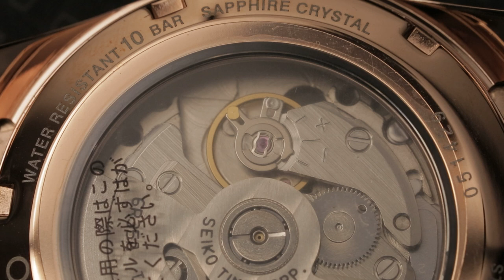Motif Asanoha menjadi saksi bisu kejayaan era Heian (794-1185)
Kali ini Tyo mengulas salah satu Seiko Presage yang mempunyai dial dengan motif khas Jepang yaitu Asanoha (daun rami). Motif Asanoha ini sudah berumur lebih dari 1 abad karena berasal dari zaman Heian (794-1185). Penasaran dengan harganya? Langsung ke JamTangan.com sekarang.
Belanja Sekarang:
- Seiko Presage Sharp Edged SPB170J1 Susutake Brown-Toned Smoked Brown Leather Strap SPECIAL EDITION

- Seiko Presage Sharp Edged SPB165J1 Shironeri Silky White Dial Stainless Steel Strap SPECIAL EDITION

- Seiko Presage Sharp Edged SPB167J1 Aitetsu Indigo Iron Blue Stainless Steel Strap SPECIAL EDITION

- Seiko Presage Sharp Edged SPB169J1 Tokiwa Evergreen Trees Stainless Steel Strap SPECIAL EDITION